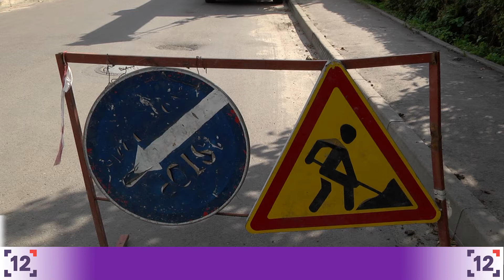Район Балки більше не топитиме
Жителі Луцького мікрорайону Балки більше не страждатимуть від затоплень. У цій частині міста відремонтують каналізаційну систему та встановлять нові відводи для води - запевняють комунальники.

Проблема підтоплення будинків у мікрорайоні існує вже багато років. Тут встановлена тупикова система каналізації, тож під час злив вода просто не має куди діватись. Це і спричиняє затоплення вулиць. Директор ЖКГ підкреслив, що подекуди вода сягала до місцевої трансформаторної підстанції.